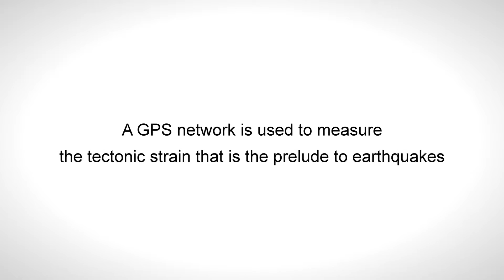Nevada Bureau of Mines and Geology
The Nevada Bureau of Mines and Geology conducts cutting edge, societally relevant science that fosters economic development and public safety and involves training of the next generation of geoscientists. Major projects include earthquake hazard studies in the nation's third most seismically active state, mineral and geothermal resource assessments, and regional tectonic studies of Nevada's rapidly evolving landscape. (Produced in cooperation with WebsEdge)